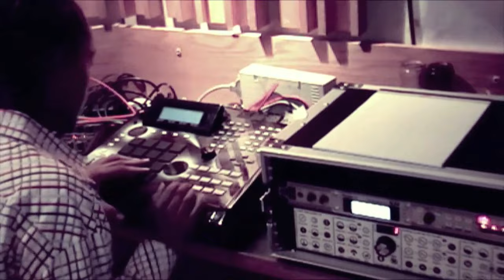Terrace Martin - Taking Off ft. Overdoz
Music video by Terrace Martin performing Taking Off.